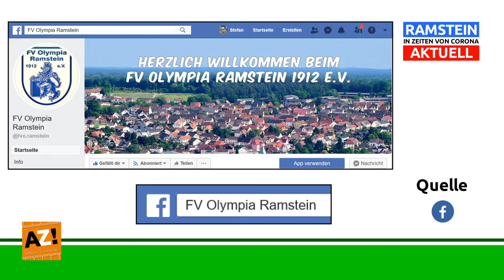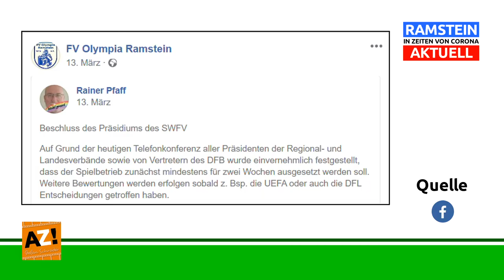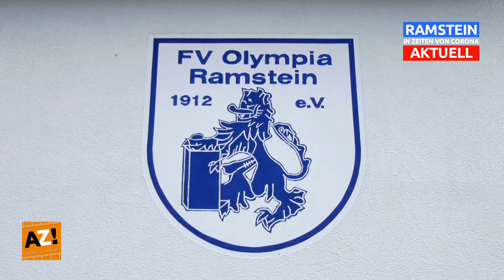14. Folge "RAMSTEIN in Zeiten von Corona AKTUELL" Interview mit Dietmar Lill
👤 Im Interview mit Dietmar Lill "Didi" vom FV Olympia Ramstein
👉 Der Fußballbetrieb ruht aber das Gelände darf nicht einrosten...
⚽️ Gedanken wie es finanziell im Amateur Fußball weitergehen soll
🙏 Der wichtige Zusammenhalt aller "Olympianer" Mitglieder zählt!
Videoproduktion von AZ! Gründer & Produzent Stefan Schröder.